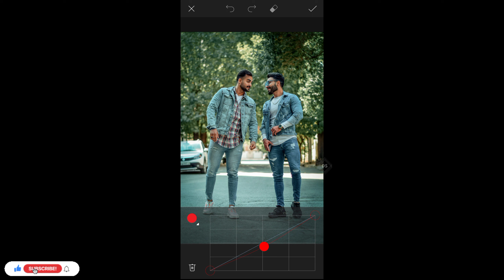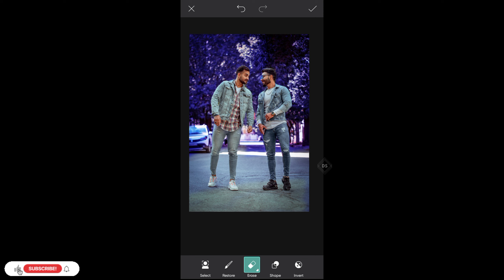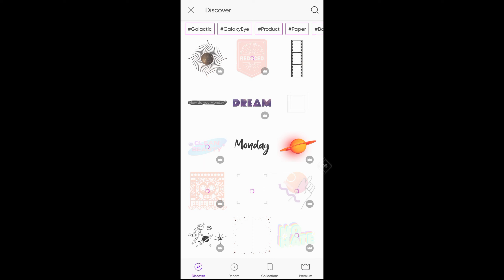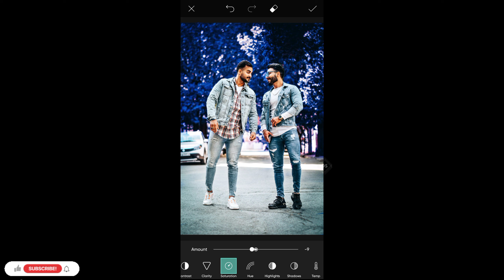Picsart Background Colour Change || Picsart ll Moody Blue ll Royal Blue ll Dharani Siginam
Hello Everyone , In this video I will show you How to edit Picsart Background Colour Change || Picsart ll Moody Blue ll Royal Blue ll Dharani Siginam